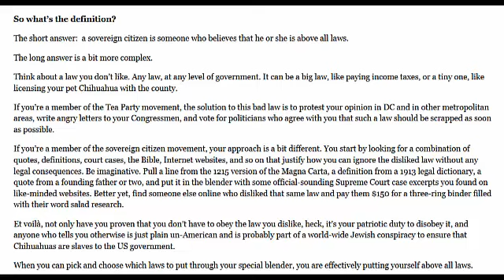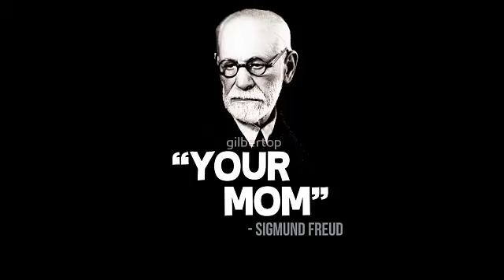Delusional "Free Inhabitant" gets owned by real life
This is what happens when internet fantasy meets reality.